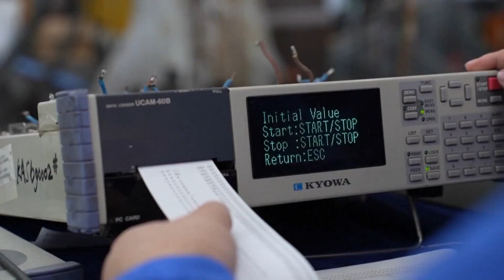China introduces new materials and cloud computing to build bridges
From raw material to construction processes, Chinese researchers are using innovation to take the country’s bridge building industry to the next level.